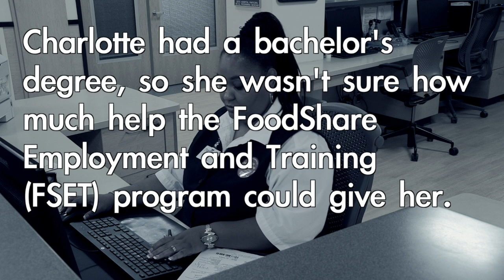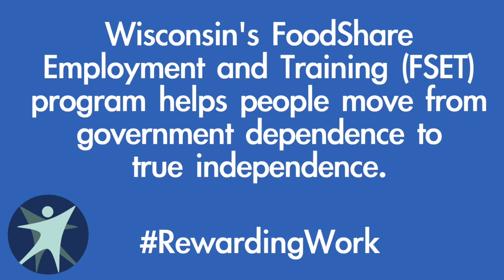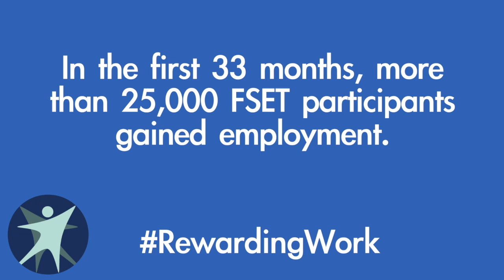Charlotte's FSET Success Story.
Wisconsin's FoodShare Employment and Training (FSET) program helps people move from government dependence to true independence. Governor Walker and the legislature have invested $60 million in FSET to help those who want to work get the skills and opportunities they need to be successful. In the first 33 months, more than 25,000 participants gained employment.